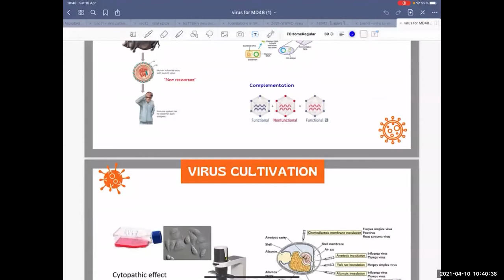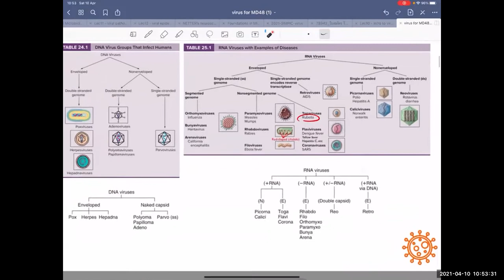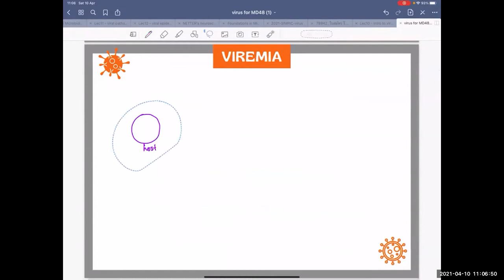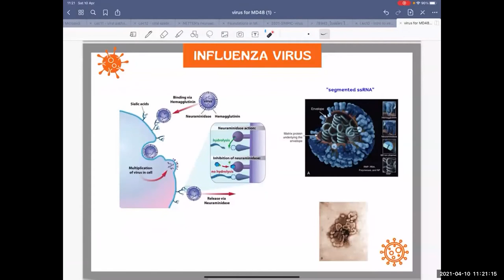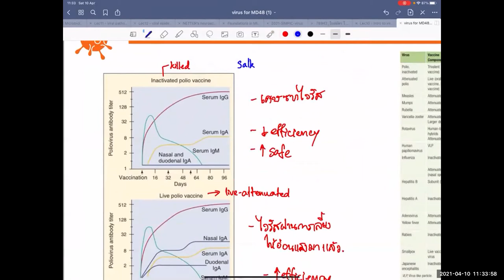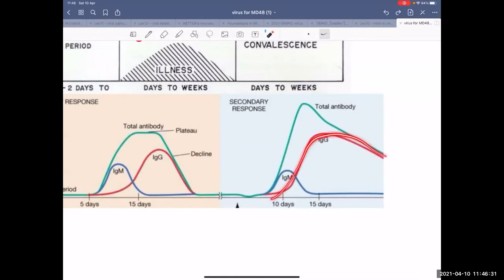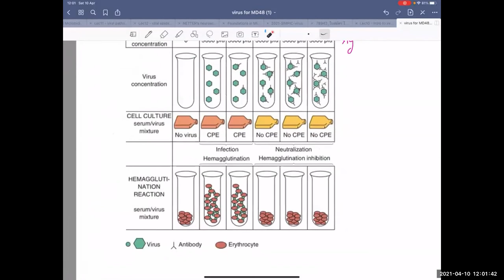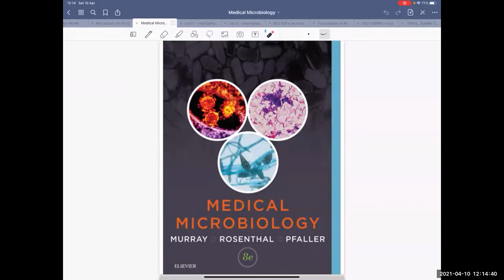Gen3 - Virology by P'First - พี่ทีม Simpic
คลิปวิดีโอติวย้อนหลัง GEN 3 Summary lecture From MD47 to MD48 วันเสาร์ที่ 10/4/2564